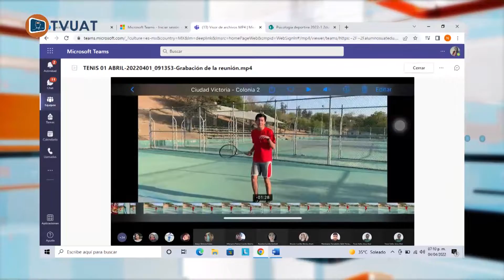TVUAT | NOTICIAS: Deportes en Corto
Toda la actividad deportiva de la UAT en DeportesenCorto.